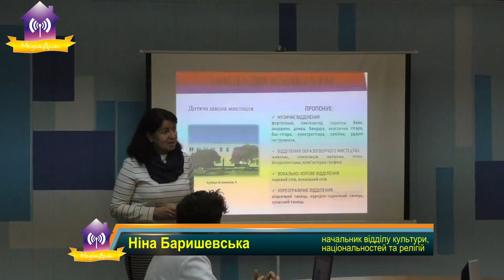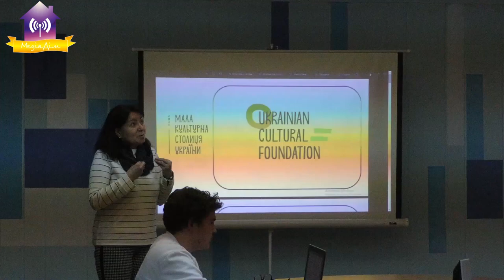Зустріч з переселенцями 16.11.2022